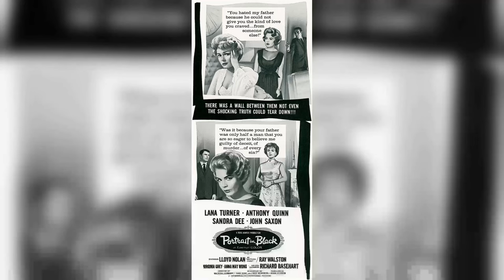Youth's Twitter Polls Show: John Saxon Is an Unacknowledged Figure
Lights, camera, and a warm welcome to Classic Hollywood enthusiasts! 🎥 Today, we're transported back in time to celebrate the brilliance of John Saxon, a true Hollywood gem. 🌟

From captivating performances to endearing charisma, John Saxon's contributions to cinema remain etched in our hearts. 🎬

Join me as we revisit John Saxon's iconic works, relive their most memorable scenes, and uncover the magic that still enchants audiences today.

🌠 Let's ignite the silver screen with John Saxon's brilliance and bask in the golden era of Hollywood once more! ✨🎭
Filmography:
Genghis Khan: The Story of a Lifetime
The Extra
The Dentros
Roger
Bring Me the Head of Lance Henriksen
The Mercy Man
War Wolves
Old Dogs
God's Ears
Masters of Horror
Trapped Ashes
The Craving Heart
Stanley's Girlfriend
CSI: Crime Scene Investigation
Pitcher and the Pin-Up
Outta Time
Night Class
Living in Fear
Final Payback
Joseph's Gift
Criminal Minds
The Party Crashers
California
Lancelot: Guardian of Time
Nonstop Pyramid Action
The Killers Within
Liz: The Elizabeth Taylor Story
Melrose Place
New Nightmare
Killing Obsession
Jonathan degli orsi
Beverly Hills Cop III
Murder, She Wrote
No Escape No Return
The Baby Doll Murders
Hellmaster
Animal Instincts
Maximum Force
Frame-Up II: The Cover-Up
Lucky Luke
In the Heat of the Night
Blackmail
Payoff
The Arrival
Matlock
Monsters
Crossing the Line
The Final Alliance
Blood Salvage
Aftershock
Nightmare Beach
My Mom's a Werewolf
Criminal Act
Death House
Falcon Crest
Hotel
Alfred Hitchcock Presents
A Nightmare on Elm Street 3: Dream Warriors
Hands of Steel
Glitter
Another World
Fever Pitch
Brothers-in-Law
Half Nelson
The A-Team
American Playhouse
Dynasty
Fantasy Island
Masquerade
Magnum, P.I.
Hardcastle and McCormick
Prisoners of the Lost Universe
Savage in the Orient
Desire
Tenebrae
The Scorpion with Two Tails
Rooster
Una di troppo
Wrong Is Right
Golden Gate
Running Scared
Vega$
Blood Beach
Battle Beyond the Stars
Cannibals in the Streets
Beyond Evil
The Electric Horseman
The Glove
Fast Company
Hawaii Five-O
Shalimar
Greatest Heroes of the Bible
The Immigrants
The Bees
Tre soldi e la donna di classe
Harold Robbins' 79 Park Avenue
Moonshine County Express
Quincy M.E.
Westside Medical
The Fantastic Journey
Most Wanted
The Cynic, the Rat and the Fist
Raid on Entebbe
Once an Eagle
A Special Cop in Action
Wonder Woman
Starsky and Hutch
The .44 Specialist
Violent Naples
La legge violenta della squadra anticrimine
The Swiss Conspiracy
Strange Shadows in an Empty Room
The Rockford Files
Petrocelli
Mitchell
Strange New World
Crossfire
Metralleta 'Stein'
Gunsmoke
The Mary Tyler Moore Show
Black Christmas
Planet Earth
Can Ellen Be Saved?
Banacek
Police Story
Linda
The Rookies
Enter the Dragon
Baciamo le mani
The Streets of San Francisco
Snatched
Norman Corwin Presents
Banyon
Kung Fu
Joe Kidd
House Made of Dawn
The Bold Ones: The New Doctors
Night Gallery
The Sixth Sense
The Virginian
Mister Kingstreet's War
The Intruders
Company of Killers
Ironside
Death of a Gunfighter
Bonanza
Istanbul Express
The Name of the Game
One Dollar Too Many
For Singles Only
It Takes a Thief
Garrison's Gorillas
Cimarron Strip
Winchester '73
The Time Tunnel
The Doomsday Flight
The Appaloosa
Dr. Kildare
Queen of Blood
Bob Hope Presents the Chrysler Theatre
Blood Beast from Outer Space
The Ravagers
Burke's Law
The Cavern
The Cardinal
The Evil Eye
Agostino
Mr. Hobbs Takes a Vacation
War Hunt
Posse from Hell
The Plunderers
Portrait in Black
The Unforgiven
Cry Tough
The Big Fisherman
The Restless Years
The Reluctant Debutante
Summer Love
This Happy Feeling
Rock, Pretty Baby!
The Unguarded Moment
Running Wild
Medic
A Star Is Born
It Should Happen to You
The Extra
The Dentros
Roger
The Mercy Man
War Wolves
Old Dogs
God's Ears
Masters of Horror
Trapped Ashes
The Craving Heart
Stanley's Girlfriend
Outta Time
Night Class
Living in Fear
Final Payback
Joseph's Gift
Criminal Minds
The Party Crashers
California
Nonstop Pyramid Action
The Killers Within
Melrose Place
New Nightmare
Killing Obsession
Jonathan degli orsi
Murder, She Wrote
Hellmaster
Animal Instincts
Maximum Force